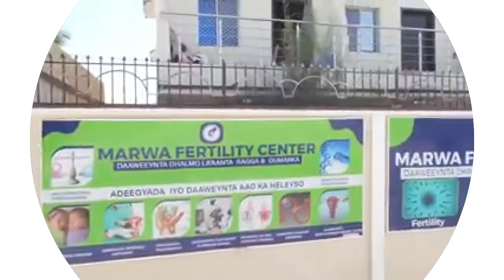Fahad & Yaasiin Faray Oo Ka Hadlay Kiiskii Ikraan Tahliil..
Wasaaradda cadaaladda social media.